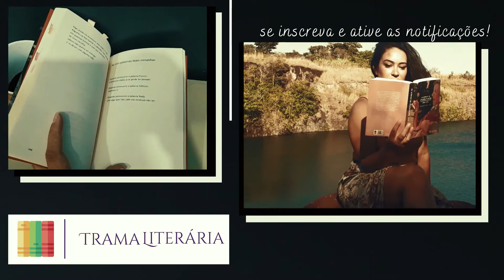O MORRO DOS VENTOS UIVANTES, EMILY BRONTË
Qual a importância de O morro dos ventos uivantes, único romance de Emily Brontë (1818 a 1848)?
Nesse romance gótico, clássico da literatura inglesa, acompanhamos, por meio de uma voz narrativa atenta, os diversos dilemas das personagens.
A narrativa, cheia de sentimentos intensos, como amor, ódio e desejo de vingança, tem como protagonista Heathcliff, que consome a si próprio a partir de sua raiva, de seu ciúme e de seu amor que o ultrapassa: ele destrói quem está a sua volta tentando conquistar o amor de Catherine.
O polêmico Heathcliff, anti-herói por natureza ,almeja vencer no espaço do inimigo, nem que isso custe uma experiência para além de sua vida.
Sua importância maior talvez esteja no fato de o cigano de pele escura que protagoniza a obra ser o vetor que permite Bronte expor, de modo ácido e irônico, as contradições de uma sociedade na qual as regras valem mais que as pessoas.